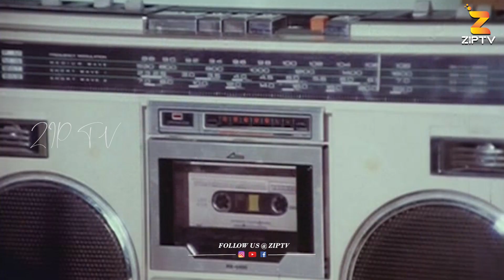బాబు.చిట్టి., సూపర్ కామెడీ.!| Jayammu Nischayammu Raa Comedy Scenes | Rajendra Prasad, Chandra Mohan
Jayammu Nischayammu Raa Comedy Scenes | Rajendra Prasad, Chandra Mohan | Rajendra Prasad & Chandra Mohan Comedy Scenes | @ziptvboxoffice